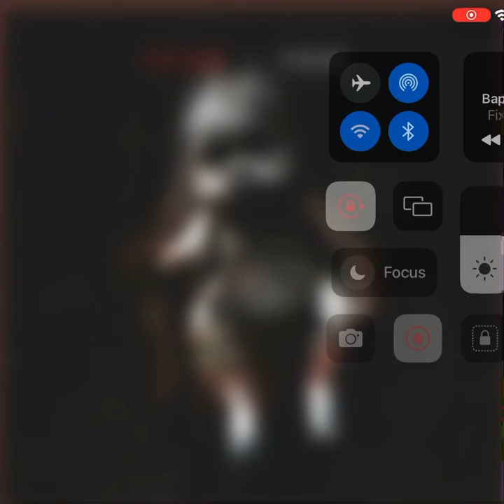Fix8: sëd8 - Baptism of fire